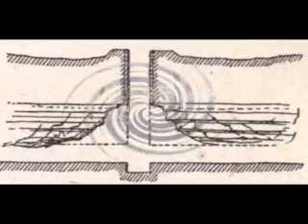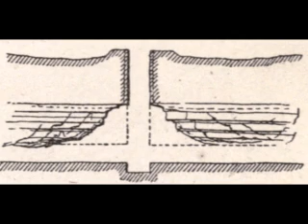Tum Hill Nelson and Colne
The Random Jottings of Donald Jay from Nelson in Pendle

On the rolling hills of Colne and Nelson in Lancashire, where the winds whispered tales of centuries past, the Chadwick family toiled in the shadows of Tum Hill. This land, known also as Castercliffe, bore witness to the eons, and its ancient secrets unfolded in layers beneath the surface.
The Chadwicks were no strangers to hard labor, for their roots intertwined with the mining history of the 16th and 17th centuries. Coal, the black gold of the earth, was their quarry, extracted from the depths of bell pits that scarred the landscape. These primitive excavations were like scars upon the face of the hill, remnants of a bygone era when men delved into the earth with crude tools and unwavering determination.
A bell pit, a term echoing through the ages, was a simple yet arduous method of extracting coal and other minerals lying tantalizingly close to the surface. A shaft plunged into the earth, reaching down to the coveted bounty, and miners, like ants in an anthill, hauled the precious cargo to the surface using archaic winches and buckets.
The very name "bell pit" found its origin in the cross-sectional resemblance of the pit to a well, its widening base forming a bell-like shape. These subterranean chambers, born of sweat and grit, were a testament to the resourcefulness of those who sought the treasures beneath the soil.
Yet, as with all things primitive, bell pits had their drawbacks. They were prone to flooding, lacking proper drainage systems, and their structural integrity was tenuous at best. The absence of support structures and the ever-present danger of collapse gave them a fleeting existence. The scars they left behind were depressions, like the earth itself sighed at the intrusion.
Mining continued outward, heedless of the risks, until the cavity became perilous or collapsed entirely. Then, in a cycle as old as time, another pit would emerge nearby, and the dance with the earth continued. These bell pits, with their inefficiencies and impermanence, echoed through history—from prehistoric times, through the Middle Ages, and a handful persisted into the early 20th century.
Amidst the echoes of pickaxes against stone and the creaking of winches, Tum Hill bore the scars of the Chadwick family's endeavors. The landscape whispered tales of perseverance and hardship, a reminder that the pursuit of earthly treasures, whether coal or something more profound, left indelible marks on the land and its people. And as the winds continued to carry the stories of the past, Tum Hill stood as a silent witness to the ceaseless march of time.
By Donald Jay